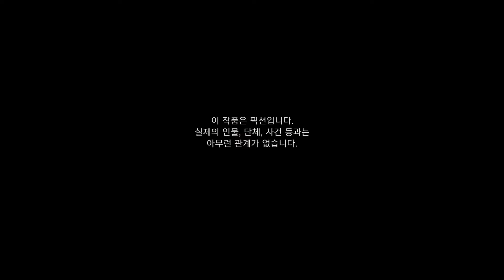[레이튼 미스터리 저니 : 일곱 대부호의 음모] 프롤로그 - 미지의 개와의 조우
레이튼 미스터리 저니 : 일곱 대부호의 음모

프롤로그 - 미지의 개와의 조우
영상1 00:22
영상2 03:06
영상3 05:51

수수께끼 문제 1 04:30